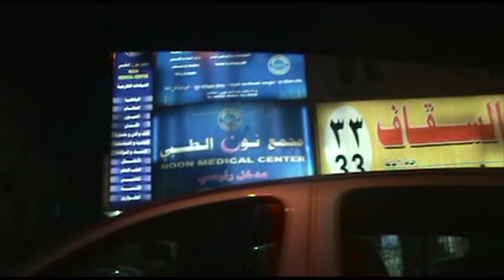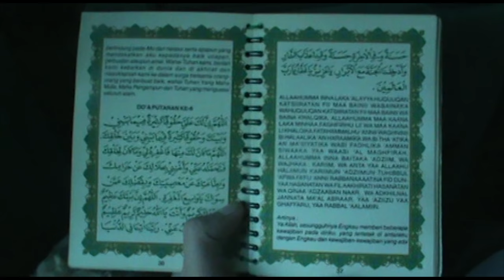the lost videos - Mecca Vlog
Watch: "Makan Muntah.. GILAAAAA! "
this is the lost episode of the video during my pilgrimage
in saudi arabia, mecca